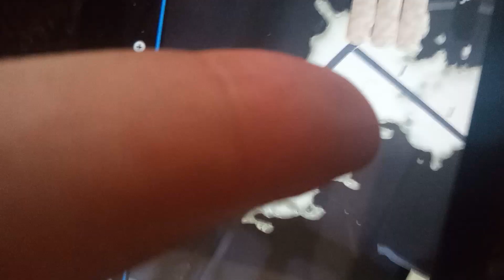Mario 64 creatures. eunie one of the most creepy female character made.